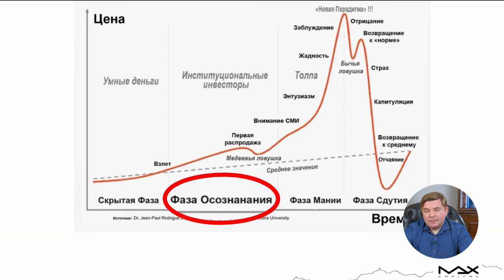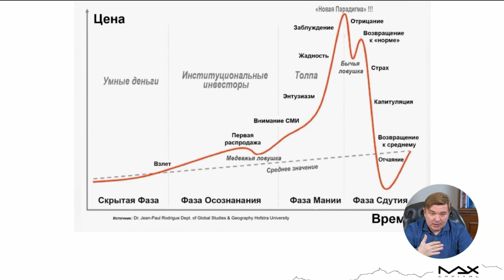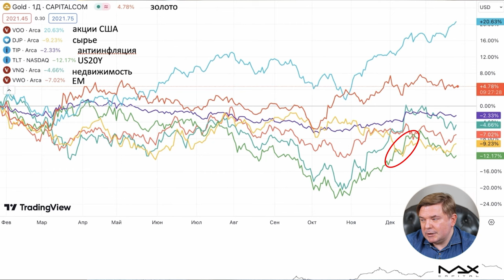Как богатые ИСПОЛЬЗУЮТ умные деньги для ЗАРАБОТКА на инвестициях? / Куда ИНВЕСТИРУЮТ БОГАТЫЕ?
📢 Онлайн мастер-класс Максима Петрова "Как подготовить свой инвестиционный капитал к 2024 году"

Куда инвестировать в 2024 году? Как инвестируют богатые? Что такое умные деньги? Как инвестировать умные деньги?

Смотрите видео до конца и узнаете, какой стратегией для инвестирования пользуются богатые.

На нем вы найдете, как вкладывать инвестиции для начинающих, какие облигации купить и как зарабатывать на инвестициях.

00:00 - Вступление
01:13 - Покупать дешево, продавать дорого
06:19 - Ажиотаж
08:08 - Как можно это использовать?
14:27 - Что покупать?
16:23 - Как устроена стратегия?
18:49 - Заключение